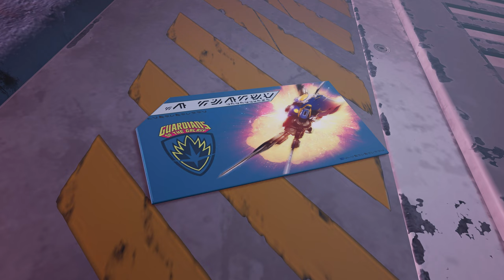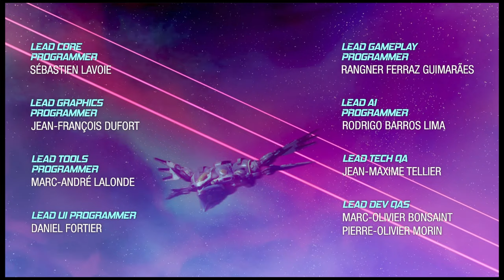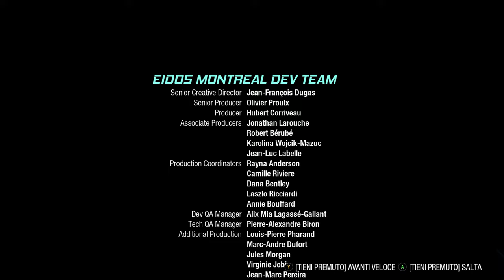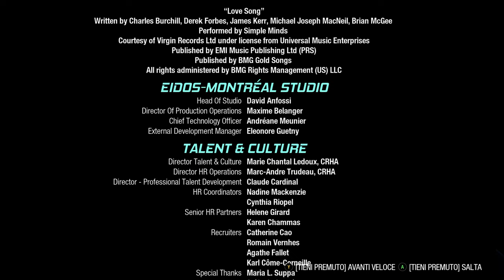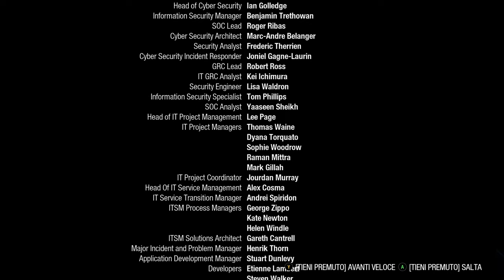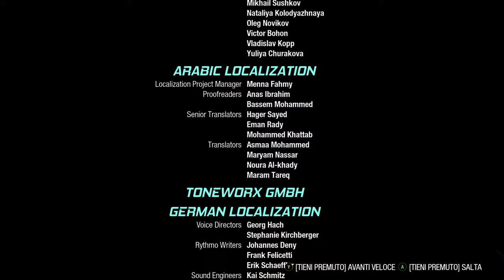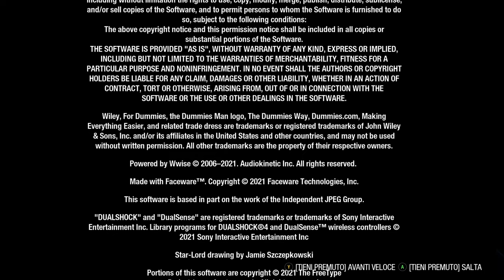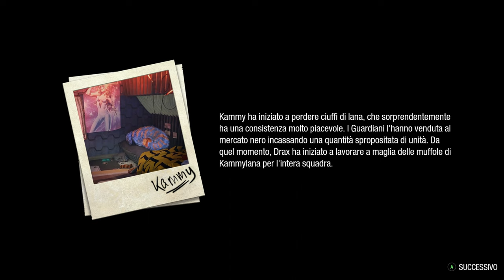FINALE | Marvel's Guardiani della Galassia Walkthrough ITA Parte 25 [4K 60FPS RTX]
Gameplay Walkthrough di Marvel's Guardiani della Galassia completamente doppiato in italiano!
Parte 25 con il finale del videogioco dei Guardiani della Galassia, dove i Guardiani della Galassia devono far rinsavire Nikki e sconfiggere il grande Unificatore Raker aiutati da Adam Warlock!

‎Marvel's Guardians of the Galaxy è un videogioco action-adventure sviluppato da Eidos Montréal e pubblicato da Square Enix. Basato sulla serie Guardiani della Galassia del 2008 della Marvel Comics, è disponibile dal 26 ottobre 2021 per le piattaforme Microsoft Windows, PlayStation 4, PlayStation 5, Xbox One, Xbox Series X|S e Nintendo Switch.

Parti per una folle corsa nel cosmo con una nuova avventura di Marvel’s Guardians of the Galaxy. In questo gioco d'azione in terza persona vestirai i panni di Star-Lord che, grazie a una capacità di comando sfrontata ma discutibile, raccoglie intorno a sé uno strambo equipaggio di improbabili eroi. Un idiota (non tu, è ovvio) ha messo in moto una serie di eventi catastrofici e solo tu puoi coordinare gli imprevedibili Guardiani abbastanza a lungo da scongiurare un collasso interplanetario. Tra pistole elementali, attacchi di gruppo e calci acrobatici con gli stivali-razzo, tutto è permesso. Se credi che andrà tutto secondo i piani... preparati ad affrontare molte sorprese, perché ogni tua azione avrà conseguenze concrete sul destino dei Guardiani. In questa storia originale di Marvel’s Guardians of the Galaxy incontrerai nuove creature incredibilmente potenti e rivisitazioni inedite di personaggi iconici, in un'enorme battaglia per il destino della galassia. È ora di mostrare all'universo cosa sei in grado di fare. Puoi farcela. Forse.

▶ Capitoli:
00:00:00 | Rompere l'Illusione
00:13:55 | Final Boss Fight: Grande Unificatore Raker
00:28:08 | Finale Marvel's Guardiani della Galassia
00:37:59 | Capitolo 16 | Chapter 16 | Magus
00:48:55 | Magus Adam Warlock Boss Fight
00:52:45 | Titoli di Coda e Recensione a Caldo
01:14:27 | Conclusione